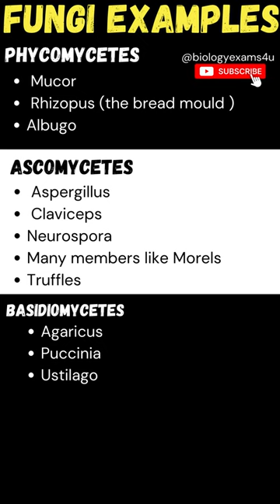Examples of Fungi |Phycomycetes, Basidiomycetes, Ascomycetes, Fungi imperfecti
Examples of Phycomycetes, Basidiomycetes, Ascomycetes, Deuteromycetes
Happy Learning ✌️